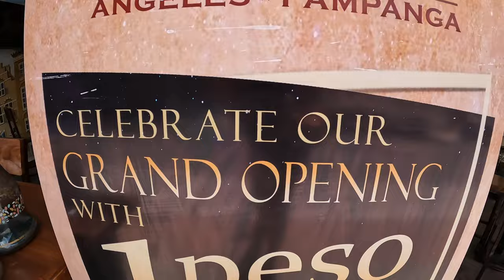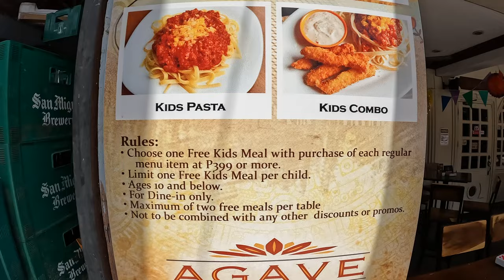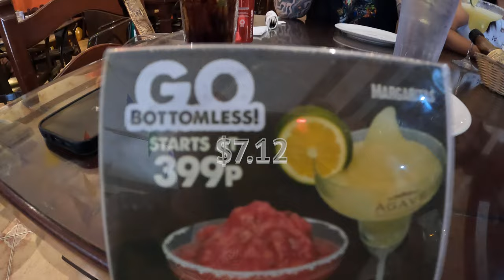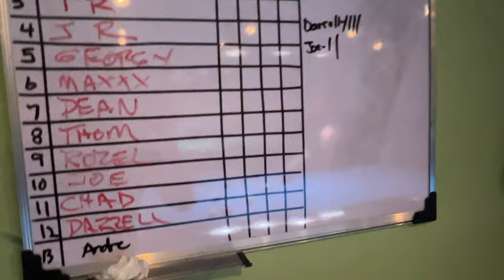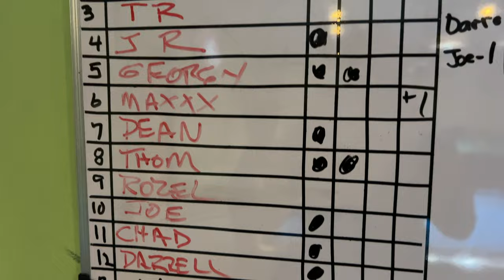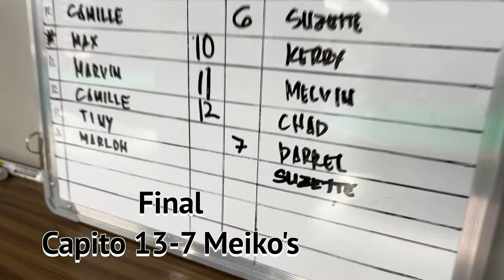ANGELES CITY.. THE FUNNEST CITY in the Philippines doesn't disappoint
It's always funner in the Philippines and Angeles City has more going on then any other city in the Philippines.. why would you want to live anywhere else..?
In this vlog we go to the Grand Opening of a new restaurant on Walking Street and we also play some pool at two different bars.  In addition, the skies are alive here in town this week with military jets practicing for an Air Show, Ive been chasing around to different rooftops to get the right images so come check out everything this town has to offer...